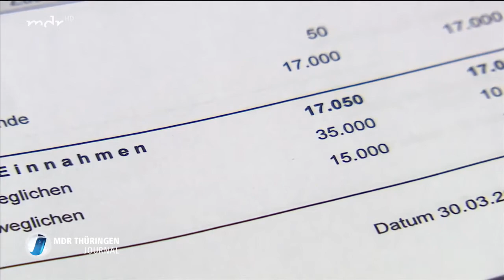Instandhaltung von Radwegen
Radwege sind sowohl für Alltagsradler als auch für den Tourismus wichtig. Beim Bau dieser Radwege gibt es jede Menge Fördermittel. Für den Betrieb, die Unterhaltung, die Reparatur müssen die Kommunen und Gemeinden allein aufkommen. Bei leeren Kassen und vielen Pflichtaufgaben ein Spagat, der die Verantwortlichen vor Ort vor großen Herausforderungen stellt.